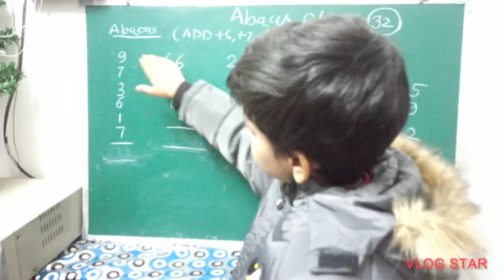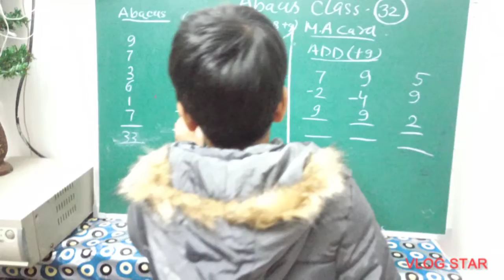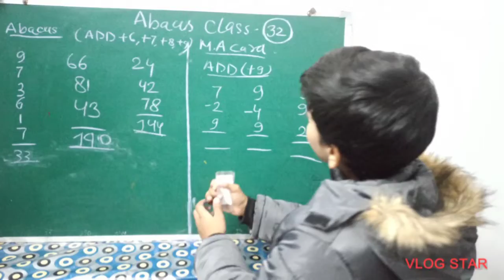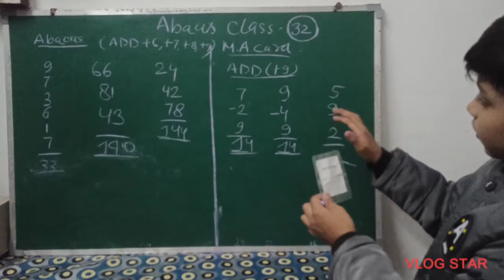Abacus class 32